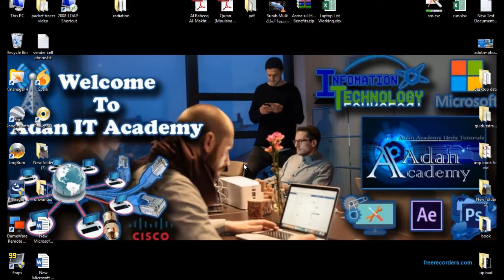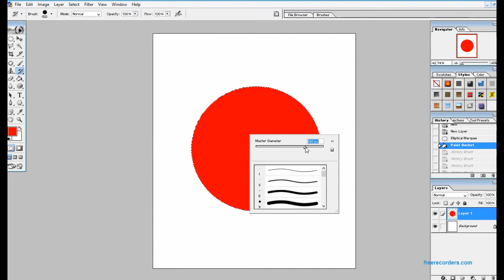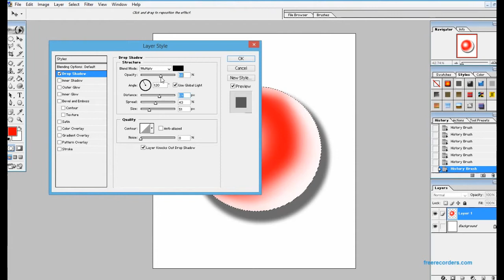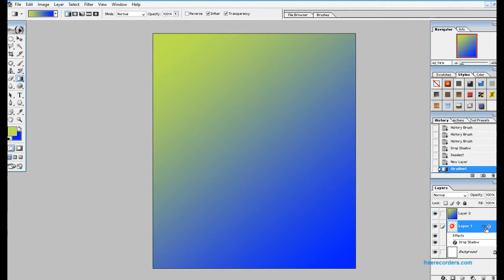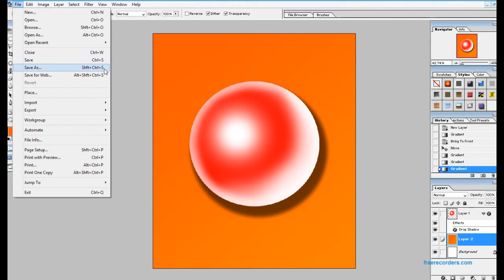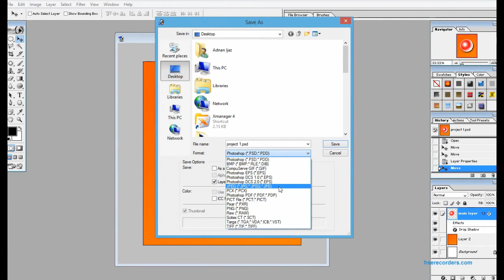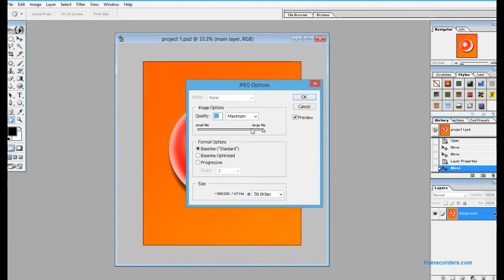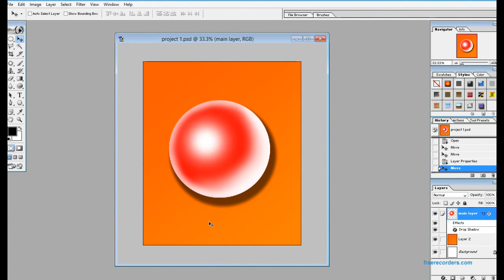adobe photoshop in urdu lecture#2 by adnan ijaz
adobe photoshop in urdu Lecture 02 by adnan ijaz